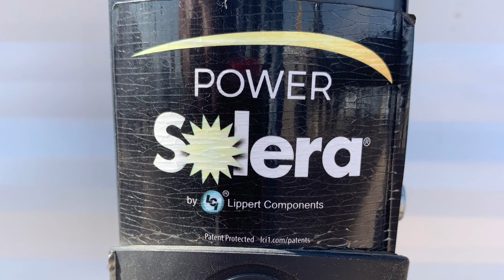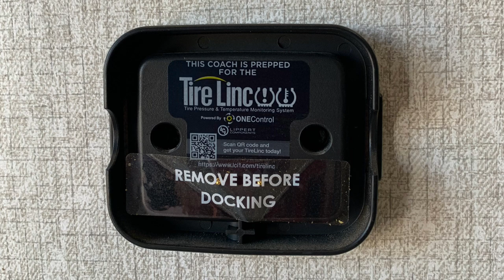2023 KZ Sportsmen Classic 130RB Trailer Off Road Package - Always RV, Mesa AZ - RV Sales & Financing